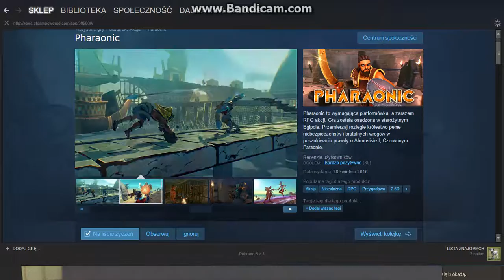Póżniej kupie Pharaonic